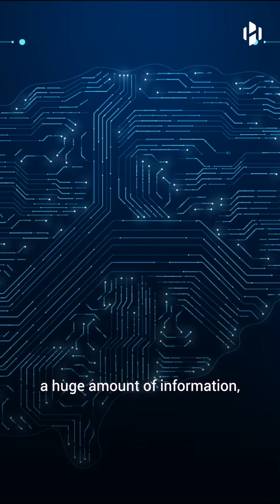Why do humans forget things?